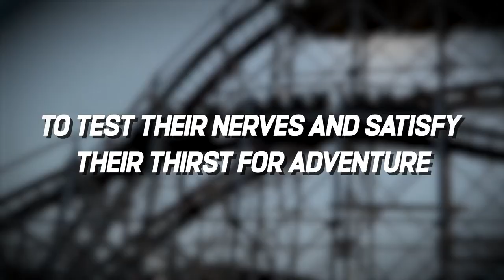Cyclone Roller Coaster Killed 3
Coney Island's most iconic ride, The Cyclone, has been standing tall for almost a century. With each climb, twist and turn, riders must hold on for their dear life, praying that they make it out alive. But not everyone does. This ride has not only brought joy and excitement, but also tragedy and death. Despite being examined and found to have no issues, this ride has claimed the lives of three people. And while the park has lost millions in settlements, the coaster still stands tall. Why? Join us as we explore the hidden truth behind this death trap!

Coney Island was the largest amusement area in the United States from about 1880 to World War II, attracting several million visitors per year. At its height, it contained three amusement parks and many independent amusements. Witnessing the huge popularity, and with a $100,000 investment, the owners hired leading coaster designer Vernon Keenan to design a new ride: The Cyclone. This wooden roller coaster is a true masterpiece of engineering that has now been standing tall for almost a century. For many thrill seekers, this was the perfect place to test their nerves and satisfy their thirst for adventure.

As you approach Luna Park in Coney Island, you can't miss the distinctive appearance of the Cyclone. The wooden track, painted brown, is surrounded by redwood fencing and a white steel framework. The letters "Cyclone" shine in bright red, warning you of the thrill that awaits you.